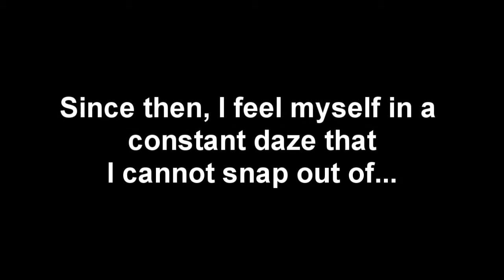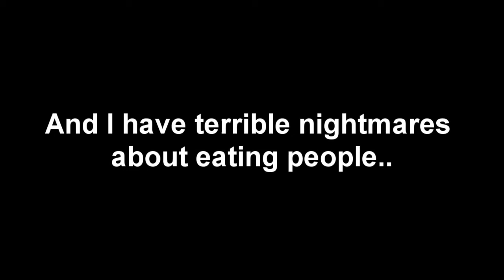Howling in the Desert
I was just trying to recreate the effects seen in underworld were the werewolves are about to change.  I am not a fan of just doing test videos on here so I thought up a little short that might be cool.  Enjoy